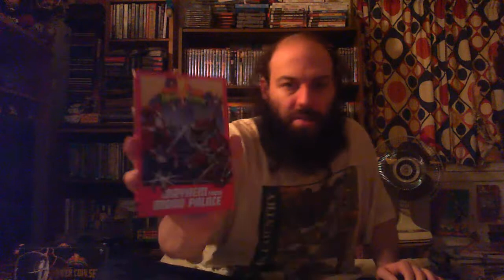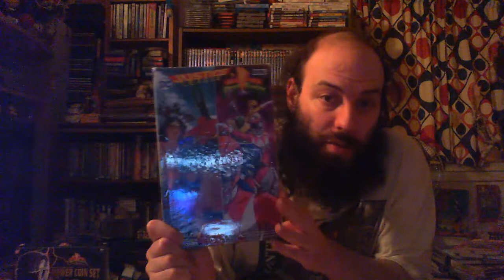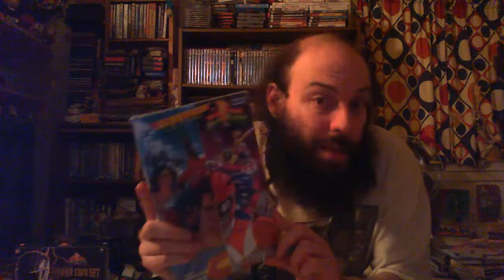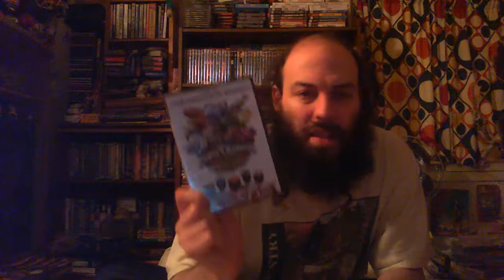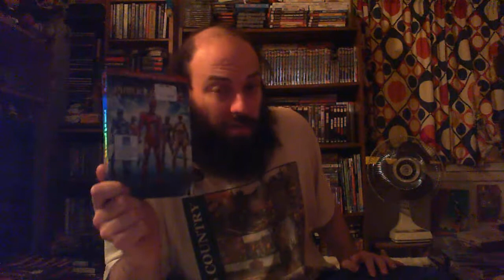Holiday Update! Part 5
In the last part, we take a look at the Power Ranger Items I got at Christmas.